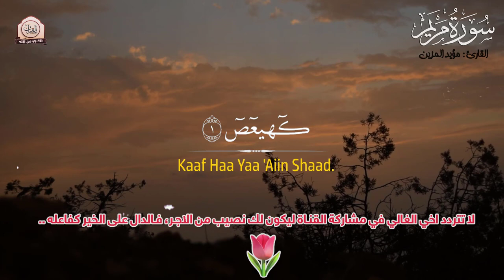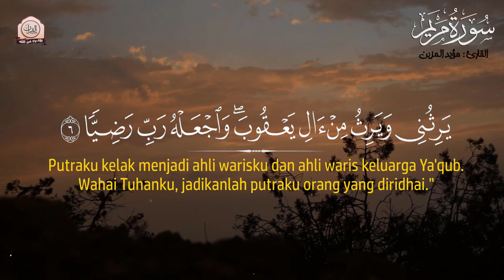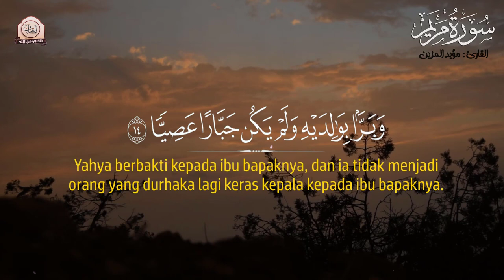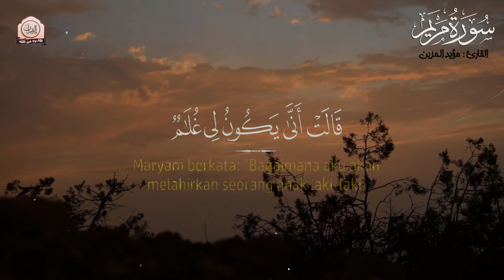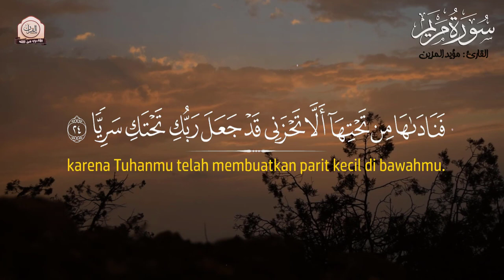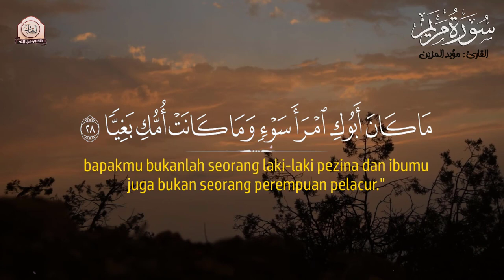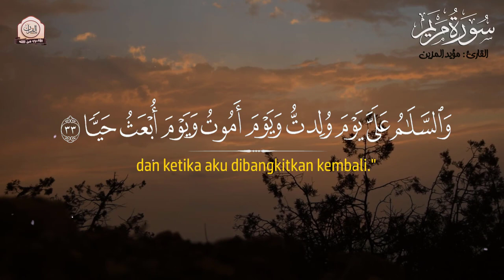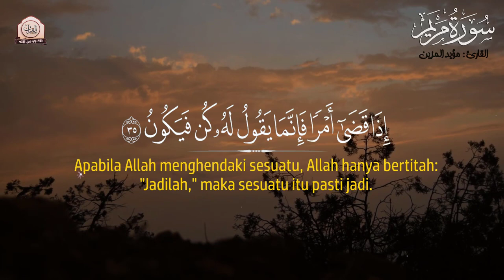أجمل تلاوة قد تسمعها لـسورة مريم طمأنينة القلب❤️عند سماع القران ..!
سورة مريم كاملة راحة النفس طمأنينة القلب❤️عند سماع القران ♥
القارئ : مؤيد المزين / Moayed mzine
سورة : مريم / Surah Maryam

صوت رهيب سورة مريم القارئ صلاح بو خاطر
سورة مريم كاملة - الشيخ عبد الباسط عبد الصمد (تلاوة نادرة)
ويعود القارئ عبدالرحمن مسعد بتلاوة كما لم تسمعها من قبل🌸| آيات من سورة مريم